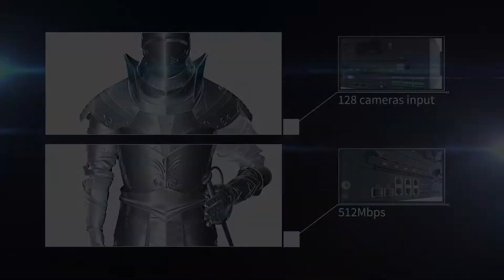Uniview NVR516 Legendary Warrior